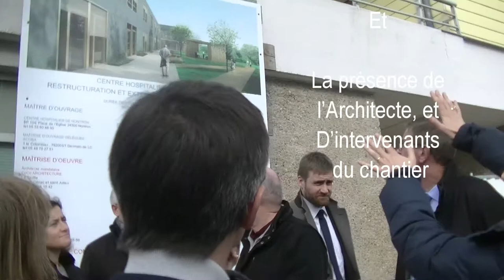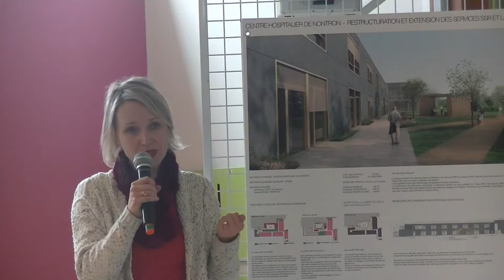Pose de la première pierre de la restructuration du Service de Soins de Suite et de Réadaptation SSR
Pose de la première pierre de la restructuration du Service de Soins de Suite et de Réadaptation (SSR) du Centre Hospitalier de Nontron
Avec Monique Janicot directrice de la Délégation Départementale  24,
Pascal Bourdeau président du conseil de surveillance du CH Nontron,
Thierry Lefebvre directeur du CH Périgueux, établissement support GTH 24,
Christian Laffargue directeur du CH Nontron,
Le Docteur Bénédicte Dufraisse Présidente du CME,
La présence de l’Architecte, et d’intervenants du chantier